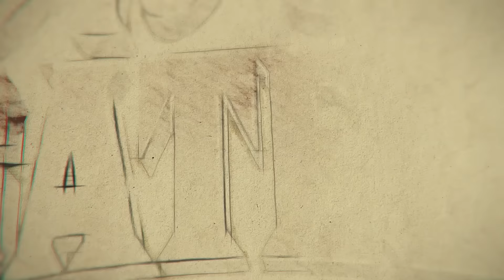COMIDAS DE LOS NIÑOS DE RANCHO | Desde ROEDORES hasta FRUTAS VENENOSAS